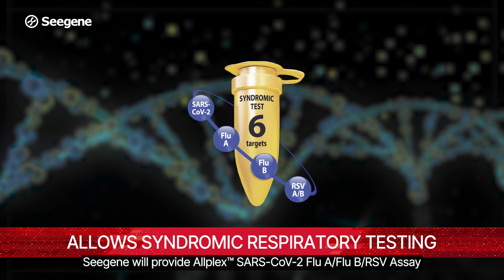Seegene Announces ‘$12 PCR Testing’ Initiative to Help End COVID-19 Pandemic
Seegene introduces ‘In-Life PCR’, an initiative for preemptive and routine PCR testing in living with COVID-19 era.

Seegene’s ‘In-Life PCR’ will enable regular asymptomatic PCR testing which can prevent widespread infections at public facilities. It will also allow syndromic respiratory testing starting with Allplex SARS-CoV-2 FluA/FluB/RSV Assay to provide simultaneous detection of major respiratory pathogens with a single test.

It will even come with highly affordable cost of $12, thanks to Seegene’s high-multiplex technologies that are built upon more than 20 years of experience.

With ‘In-Life PCR’, Seegene expects to open a new era where PCR testing becomes easier and more accessible in our daily lives.